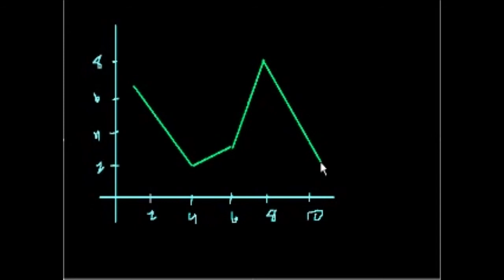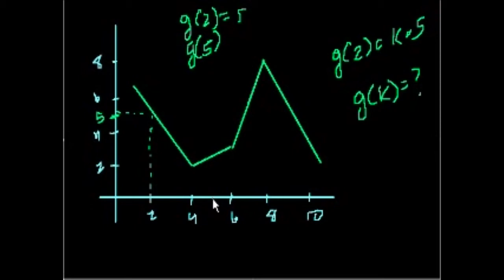درس تحضيري (اختبار "سات" للمنطق): الامتحان الرابع، القسم الثامن، الجزء الثالث.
وصف الفيديو:
للمزيد من الدروس المجانية:
المسائل من اثني عشر حتى خمسة عشر بدءًا من الصفحة رقم ستمائة وأربعة عشر.